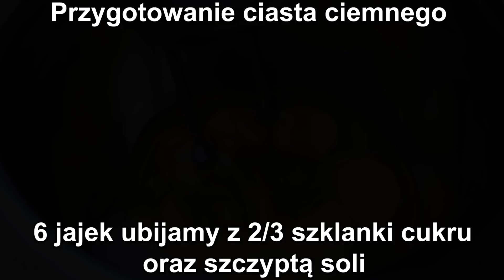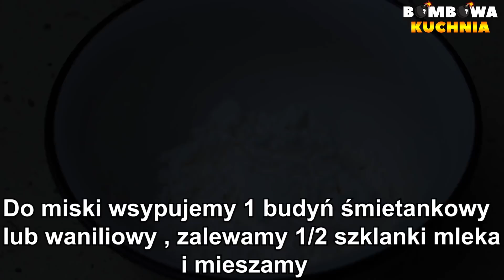ŁATEK - WYŚMIENITE CIASTO Z MASĄ SEROWĄ - PRZEPIS KROK PO KROKU - BOMBOWA KUCHNIA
✅📝PRZEPIS:

SKŁADNIKI NA CIASTO Z BIAŁEK:

6 białek
szczypta soli
3/4 szklanki cukru
1 łyżeczka octu
1/2 szklanki mąki ziemniaczanej
1/3 szklanki mąki pszennej
1 kopiasta łyżeczka proszku do pieczenia

WYKONANIE:

Białka ubijamy ze szczyptą soli , stopniowo dodajemy cukier , dodajemy ocet i miksujemy.
Do osobnej miski przesiewamy mąkę ziemniaczaną , mąkę pszenną , dodajemy proszek do pieczenia i dokładnie mieszamy.
Mąki z proszkiem dodajemy do ubitych białek i dokładnie mieszamy. Odstawiamy na bok.

SKŁADNIKI NA CIASTO CIEMNE:

6 jajek
2/3 szklanki cukru
szczypta soli
1 szklanka przesianej mąki pszennej
2 łyżki przesianego kakao
1 kopiasta łyżeczka proszku do pieczenia

WYKONANIE:

Do osobnej miski przesiewamy mąkę pszenną , dodajemy przesiane kakao , proszek do pieczenia i dokładnie mieszamy.
Ciasto z białek wykładamy kupkami na blaszkę o wymiarach 22x33 cm ( lub podobnych ).
Ciemne ciasto wykładamy w przerwy między ciastem z białek. Pieczemy 40 minut w 180 stopniach. Upieczone i wystudzone ciasto przekrawamy na 3 równe części.

SKŁADNIKI NA MASĘ SEROWĄ:

200 g miękkiego masła
3/4 szklanki cukru
6 żółtek
1 kg zmielonego sera
1 cukier wanilinowy

1 budyń śmietankowy lub waniliowy ( bez cukru )
1/2 szklanki mleka

WYKONANIE:

Miękkie masło ucieramy , dodajemy cukier , stopniowo dodajemy żółtka , następnie dodajemy zmielony ser i dokładnie miksujemy. W trakcie miksowania dodajemy cukier wanilinowy.
Masę serową przekładamy do dużego garnka.

Do miski wsypujemy budyń , zalewamy mlekiem i dokładnie mieszamy.

Garnek z masą serową wstawiamy na mały ogień i miksujemy na wolnych obrotach lub mieszamy łyżką do momentu aż masa zacznie się gotować.
Gdy masa zacznie się gotować wlewamy budyń i mieszamy aż zgęstnieje.

PRZEŁOŻENIE CIASTA:

Na pierwszą część przekrojonego ciasta wylewamy 1/2 gorącej masy serowej i rozsmarowujemy.
Kładziemy drugą część przekrojonego ciasta , lekko dociskamy. Wylewamy pozostałą masę serową i rozsmarowujemy. Kładziemy trzecią część przekrojonego ciasta ( możemy również polać polewą ). Chłodne ciasto możemy wstawić do lodówki aby lepiej zastygło.